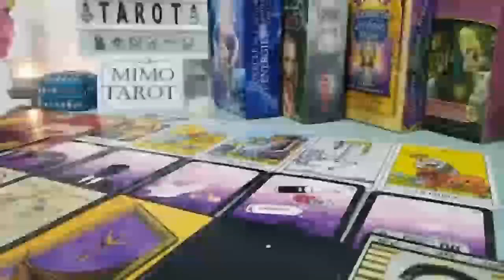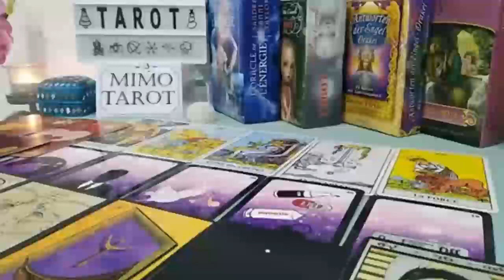LIBRA TAROT LOVE READING, THEY'RE DEEPLY ATTRACTED TO YOU